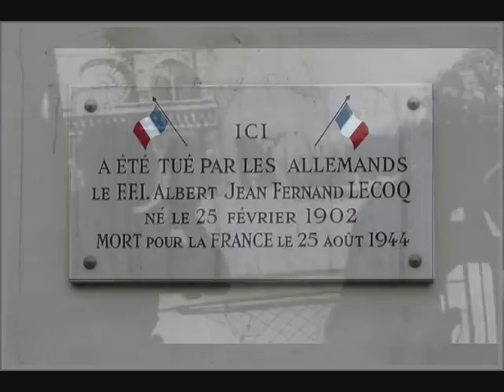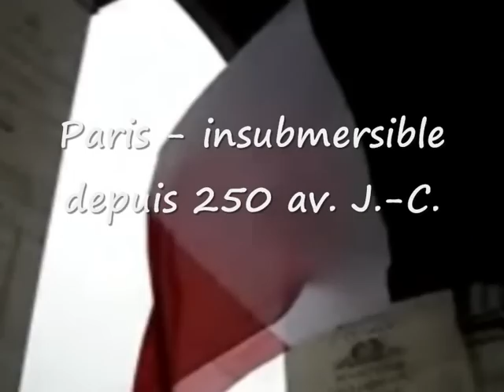Paris sous l'occupation